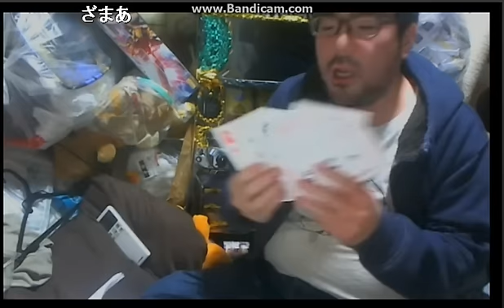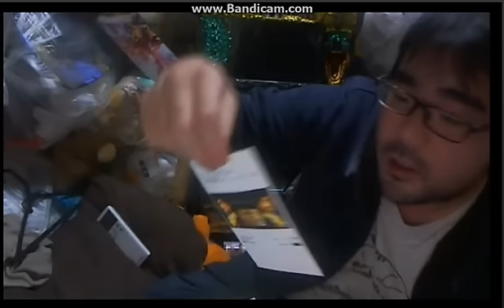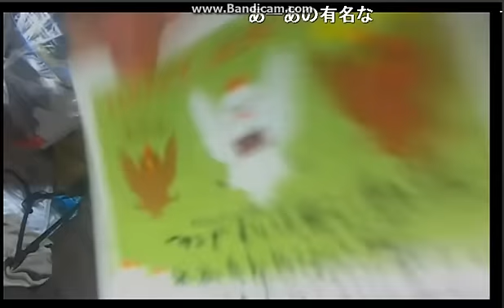よっさん 酒盛り ＆年賀状紹介＆12月度 反省会 3